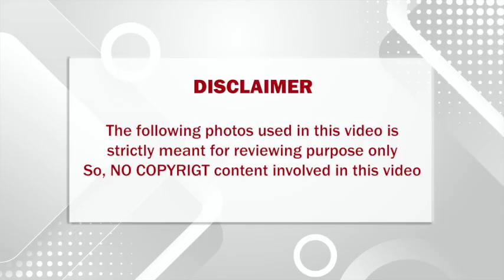80களில் பிரபல நடிகர் சுதாகருக்கு நடிகை ஸ்ரீபிரியாவுக்கும் இடையே இருந்த ரகசியமான உறவு என்ன தெரியுமா??